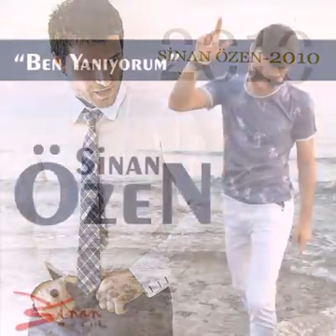Beni Hatırlayıp Ağlarsın Diye Kapına Kırmızı Bir Gül Bıraktım...